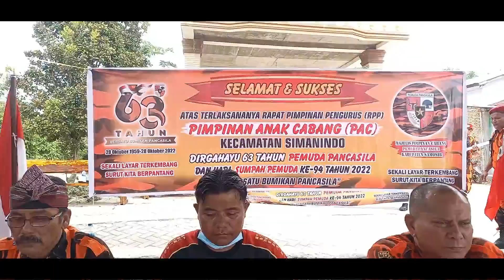Ketua Pemuda Pancasila Kabupaten Samosir, Lantik Heppy Wiro Simarsoit Ketua PAC Kec. Harian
Dirangkai dengan Peringatan Hari Sumpah Pemuda 28 Oktober 2022 Tingkat Kabupaten Samosir, dan Perayaan HUT Pemuda Pancasila Ke 63, Ketua Pemuda Pancasila Kabupaten Samosir Punguan Situmorang lantik dan kukuhkan Ketua PAC Kecamatan Harian Heppy Wiro Simarsoit di Pantai Indah Situngkir Parbaba, Jumat (28/10/2022).

Pelantikan tersebut turut dihadiri para pengurus Majelis Pimpinan Cabang Pemuda Pancasila Kabupaten Samosir, para  Ketua Pimpinan Anak Cabang setiap Kecamatan, srikandi Pemuda Pancasila, dan seluruh anggota Pemuda Pancasila Kabupaten Samosir.

Tampak hadir Ketua Yayasan Pusuk Buhit Efendy Naibaho, Panitia Tim Percepatan Protap Samosir Naris Sitanggang, Polmen Naibaho, dan Hamonangan Sitanggang.

Informasi ini disampaikan Samosir TiVi.